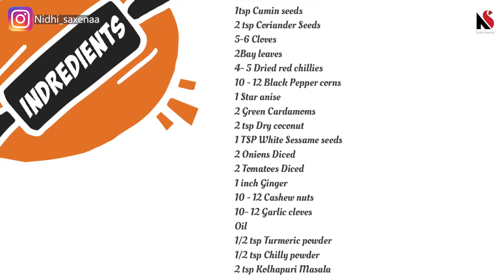Paneer kolhapuri | How to make Restaurant style Paneer Kolhapuri at home| पनीर बनाने का आसान तरीका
This paneer kolhapuri is not very spicy and not too much oil floating on the top of gravy . Easy to make with homemade kolhapuri masala. This spicy paneer curry tastes best with chapati and butter naan.